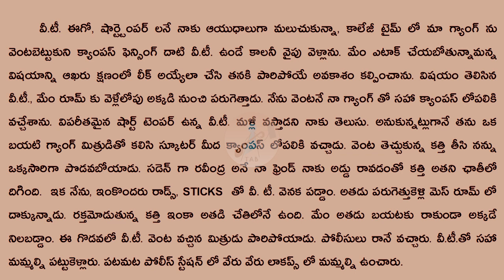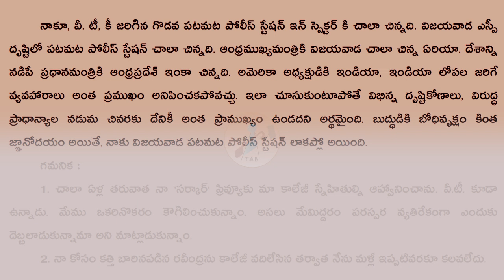Naa Istam | 1st time in Jail | TAB: Telugu Audio Book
అతను ఏం అనుకుంటే అది చేస్తాడు.
ప్రపంచం బద్దలైనా పట్టించుకోడు.
అందరితో చక్కగా నిర్మొహమాటం గా మాట్లాడేయగలడు.
సినిమా తప్ప మరో గొడవలేదు...
వాళ్ళతో యుద్ధం కూడా చేయగలడు.
అతను సినిమా ని ప్రేమిస్తాడు.. శ్వాశిస్తాడు... శాసిస్తాడు..
అతనే రామ్ గోపాల్ వర్మ..ఒక చలనచిత్ర సంచలనం.